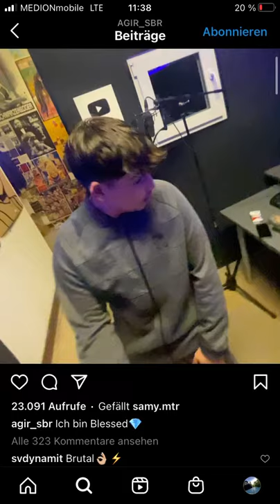Erjon- Ich bin blessed